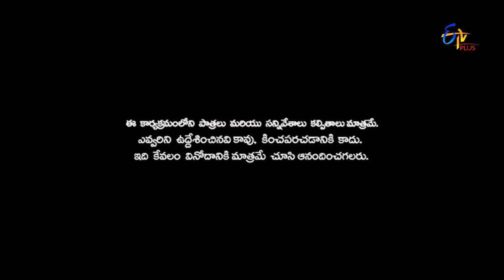Patas | Okka Chance | 22nd January 2017 | ETV Plus